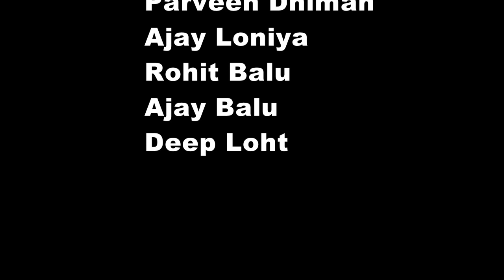Devi Lal Ka Fan | Aman Singh | Kumar Sanjeev | New Haryanvi Songs 2014 | Latest Haryana Songs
Song Tau Devi Lal Ka Fan
Song By Aman Singh
With Kumar Sanjeev
Mann Mukes Shimla
Shivam Narwana